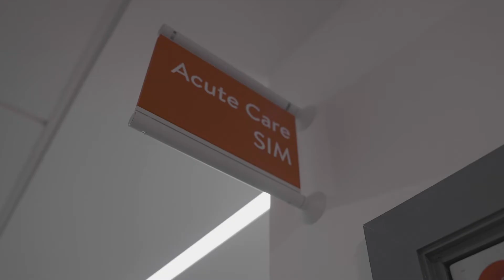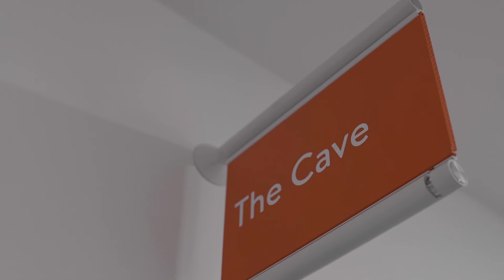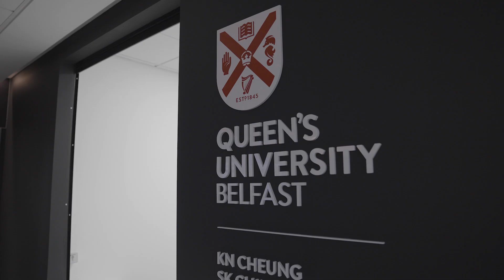Queen's University Belfast | KN Cheung SK Chin Intersimulation Centre